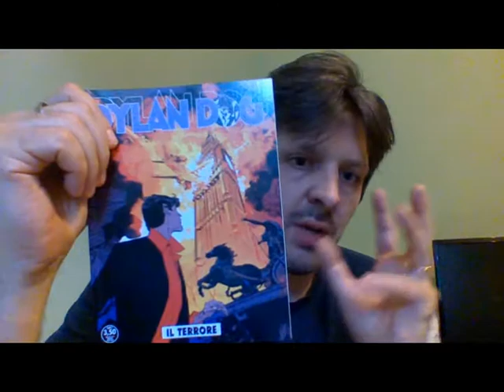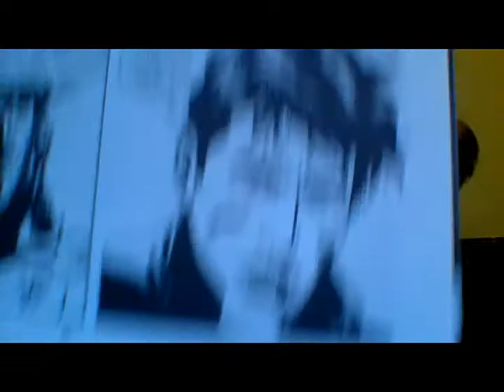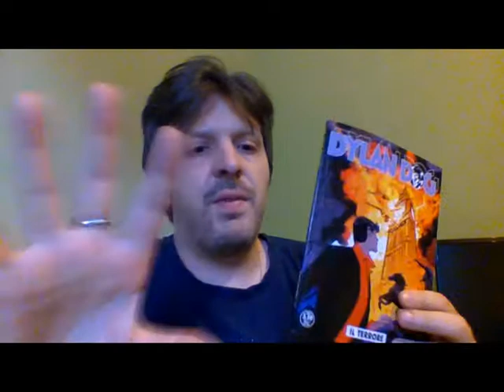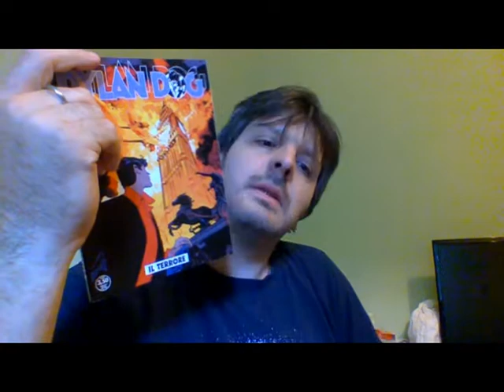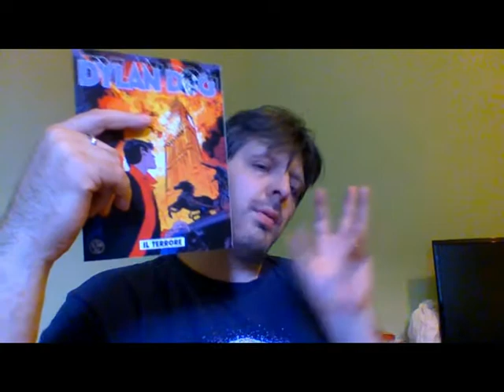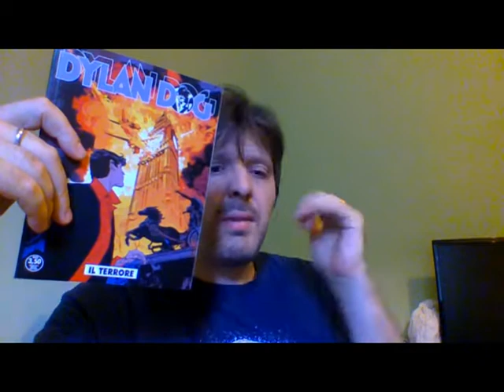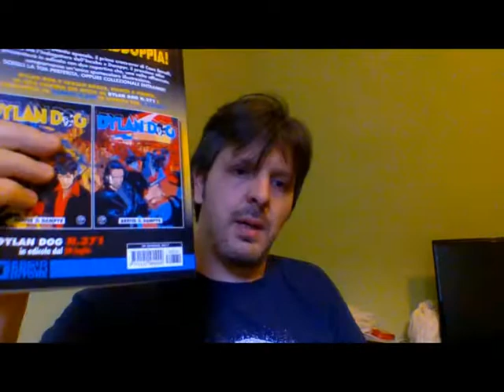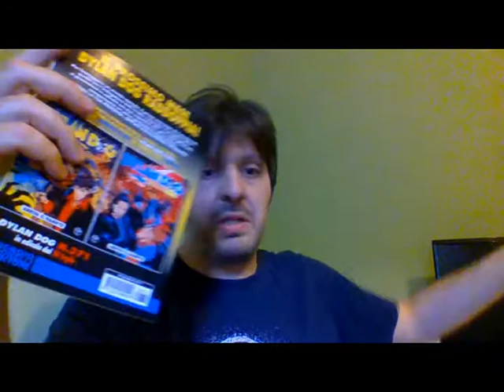RECENSIONE DYLAN DOG 370 "il terrore"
debutto di una nuova sceneggiatrice...curiosi?